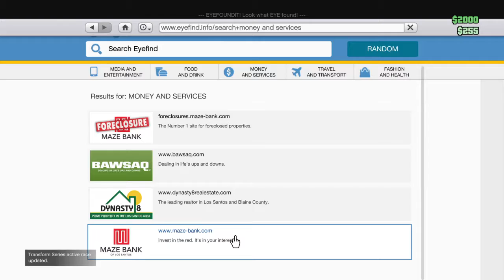S1 S1 Forced Call Girl: The Pilot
Don't Juge Me And Yes i Am a Girl